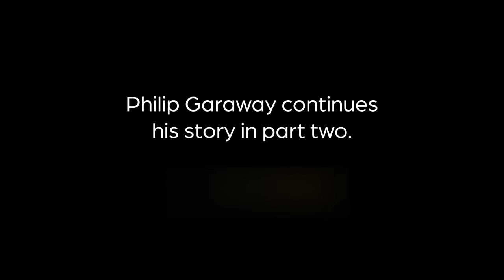Philip Garaway (Part One): Native Arts Dealer - Epi. 196, Host Dr. Mark Sublette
I had Philip Garaway on the podcast today. I knew it would be a very interesting podcast and I also knew it would also go very long (which it did). It was over two hours so we're going to break this into two episodes.

Episode one is about his early life and how he became who he is spiritually and emotionally from a walkabout in India for a year to living on a kibbutz in Israel and just all these interesting components of his life that make him who he is. We also speak on the Vietnam War and how that affected him and his family. Philip shares some stories that he hasn't shared publicly before and they are not only interesting but quite moving.

I've known Philip for over 30 years. In fact, he was one of the first people I bought pottery from when I was still in the military in Los Angeles in 1988. So a very long history of who the players were in the Native American art field and how he was involved in forming it into what it is today. It's quite fascinating. Philip Garaway part one.